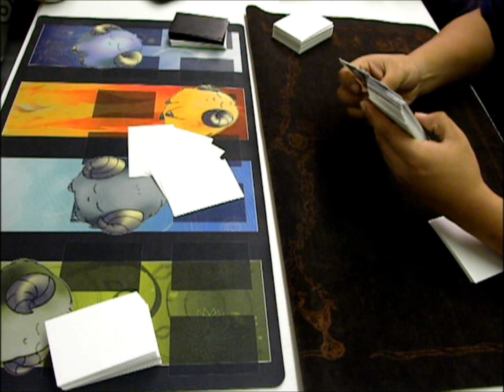LVAL Box Tournament Mermail v Constellar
Hope you guys and gals enjoyed this video! Remember to Comment and Like the video.